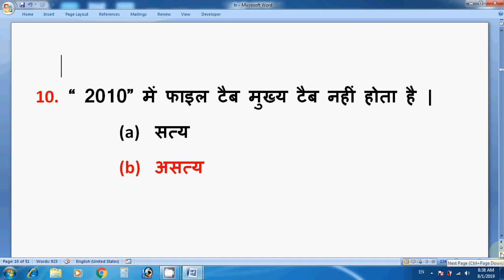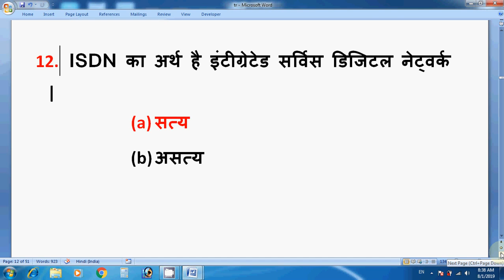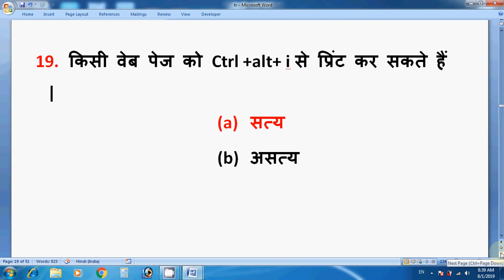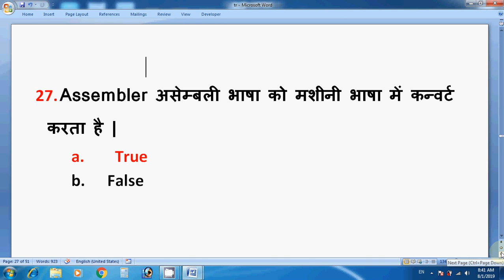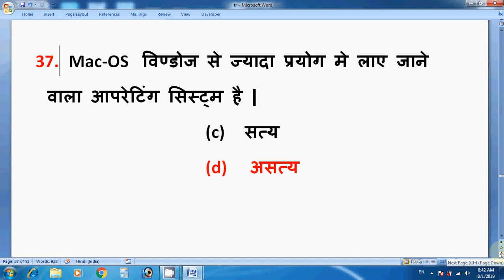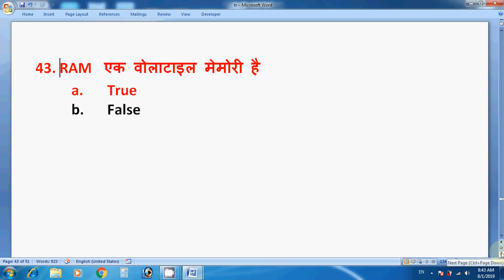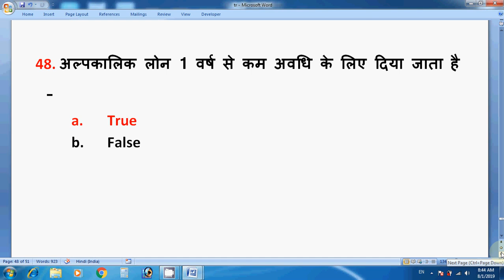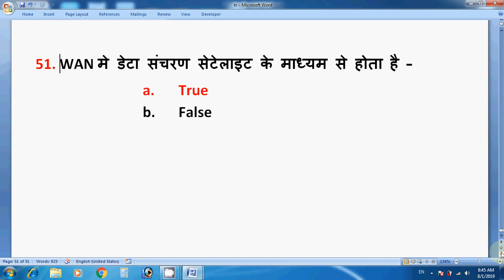50 True/False For CCC Exam | इस प्रकार से आयेगे True /False जरूर देखे| cccwifistudy